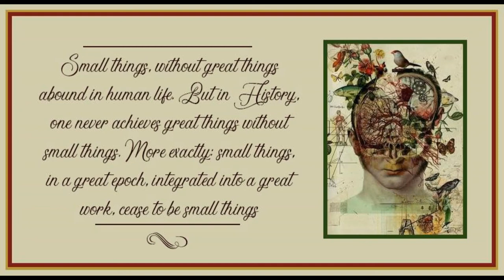Nuevo Curso on Loneliness